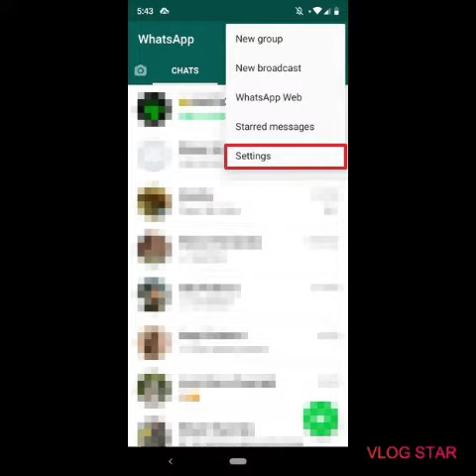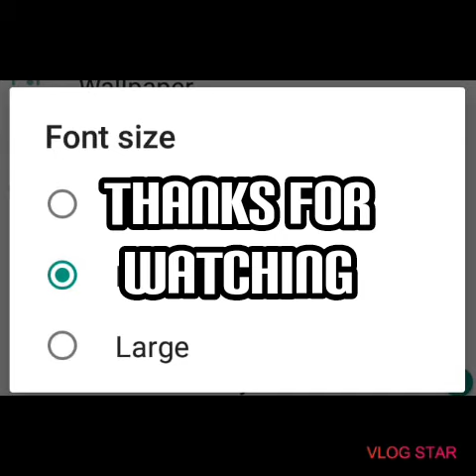How to change font size in Whatsapp